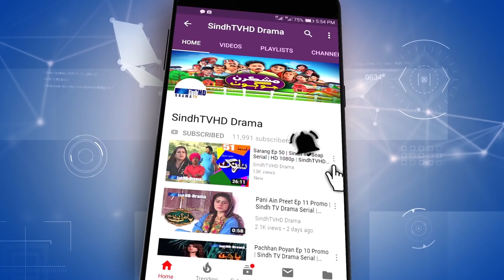Meeras Ep 34 Promo | Sindh TV Soap Serial | HD 1080p | SindhTVHD Drama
Director: Syed Khalid Shah
Co-Director: Govinda Raj
Writer: Loung Shaikh
DOP: Salman Rind and Sagar Aarain
Animation: Naeem Dahar
Editors: Santosh Kumar & Moazzam Jalbani
Singer: Shaman Ali Mirali